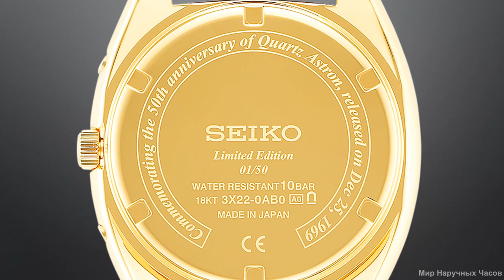Часы Seiko 1969 Quartz Astron 50th Anniversary Limited Edition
Компания Seiko отмечает пятидесятилетие часов, начавших кварцевый кризис. Компания Seiko изменила часовую индустрию, когда в декабре 1969 года представила первые кварцевые часы Astron. Хотя их цена равнялась стоимости небольшой машины, это были первые коммерчески доступные кварцевые часы. Благодаря современным технологиям и экономии за счет массового выпуска стоимость новой модели начала резко снижаться, и в семидестых годах двадцатого века начался тяжелый период в истории часовой промышленности Швейцарии, известный как кварцевый кризис.